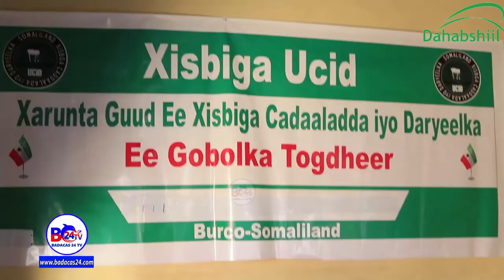Xisbiga Ucid Muxuu ka yidhii Shirkii Samatalis Ee Magaalada Burco Ka Dhacay?